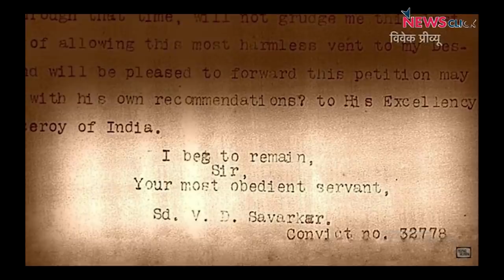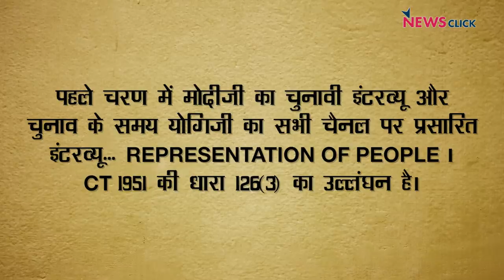यूपी चुनाव जीतने के लिए ये कैसा प्रचार BJP?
बोल के लब आज़ाद हैं तेरे में आज वरिष्ठ पत्रकार अभिसार शर्मा चर्चा कर रहे हैं बीजेपी द्वारा किये जा रहे चुनाव प्रचार की
वह मोदी के रविदास जयंती के अवसर पर करोल बाग स्थित कीर्तन में शामिल होने से लेकर, उत्तर प्रदेश के मुख्यमंत्री योगी आदित्यनाथ के लंगर चखने पर भी बात कर रहे हैं। इसके साथ ही वह अमित शाह द्वारा दिए गए भाषण में करतारपुर साहिब और ननकाना साहिब को मोदी के राज में  भारत में होने की बात पर भी टिपण्णी कर रहे हैं